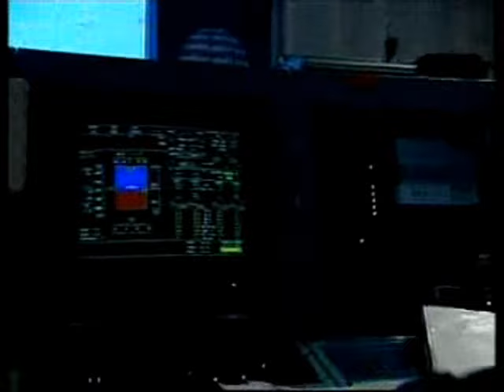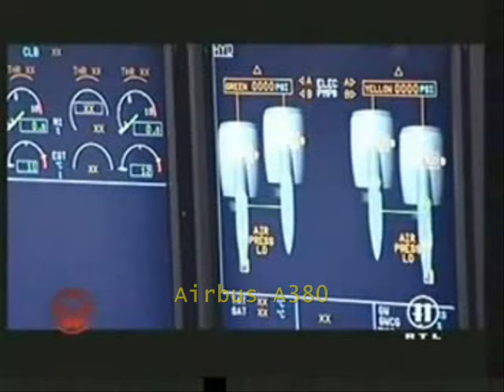Airliner Maiden Flights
Maiden flights of the Airbus A380, Airbus A330-200F, Airbus A340-600 and the Boeing 787.